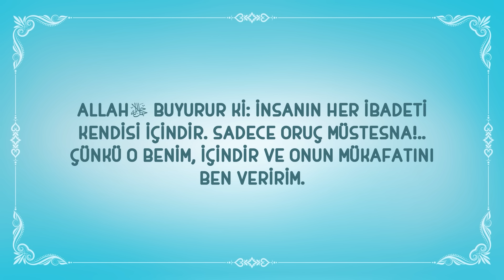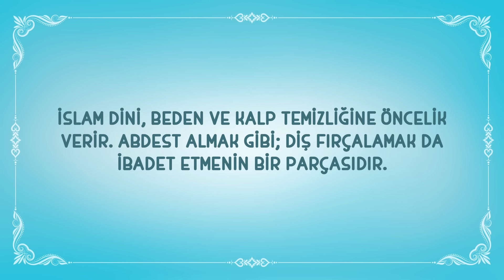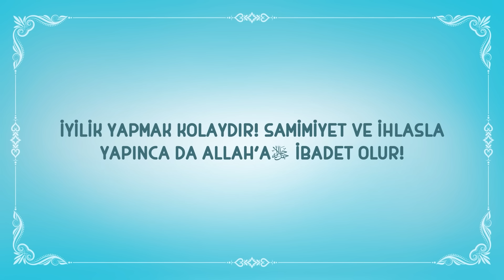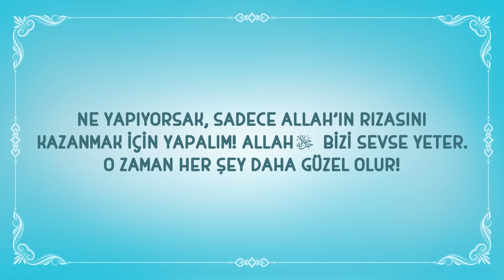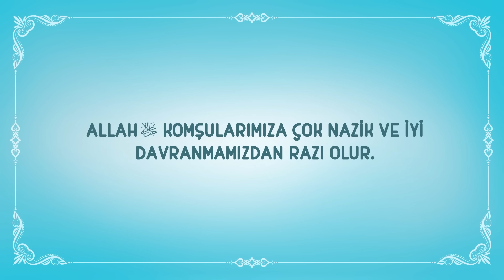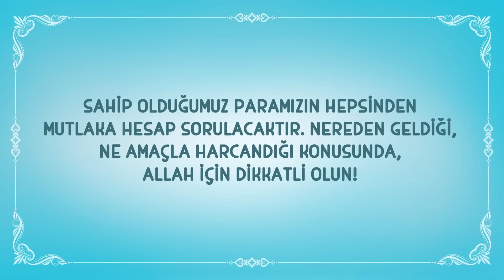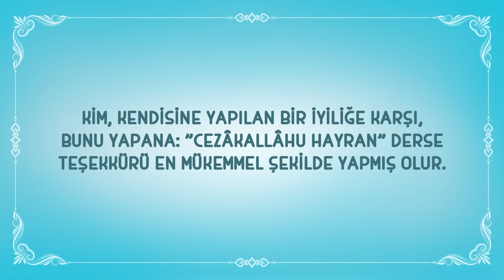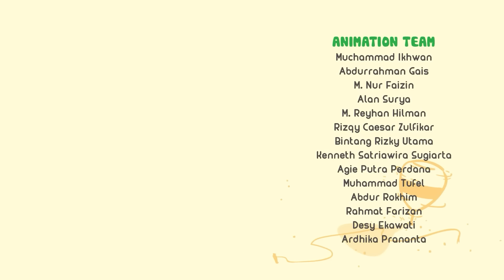Yaşasın Ramazan Geldi - Nussa ve Rarra İslami Çizgi Filmi - 40 Dakika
Türkiye'nin en sevilen çizgi film karakterlerinden Nussa ve Rarra ile birlikte, bu 40 dakikalık çizgi filmde Ramazan ayının ruhunu ve daha birçok eğlenceli aktiviteyi keşfedeceksiniz. İyi seyirler dileriz.